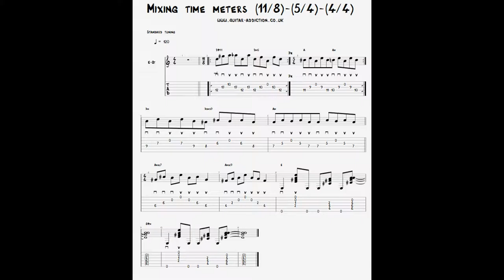Mixing time meters 11/8 - 5/4 - 4/4